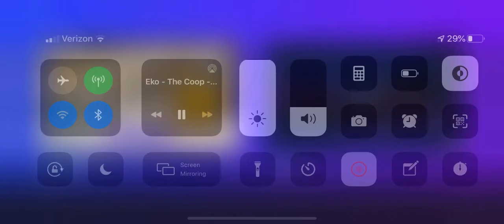The Coop Ep. 2 Friend or Foe